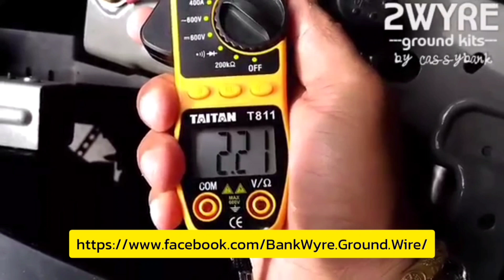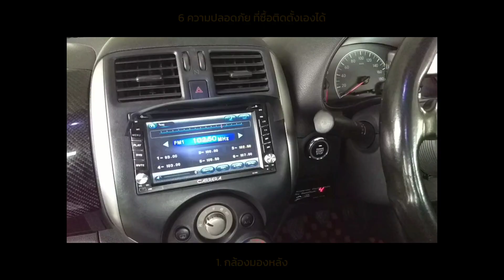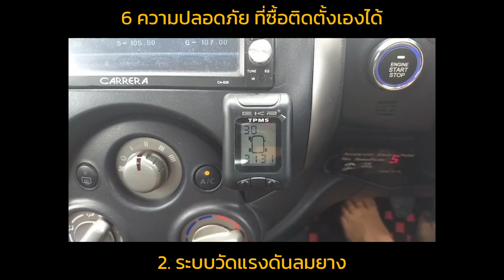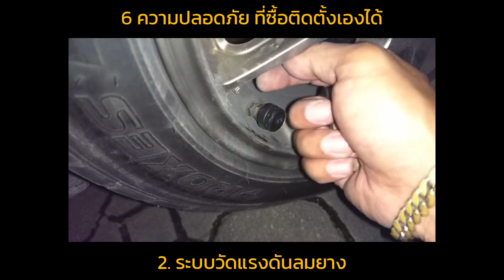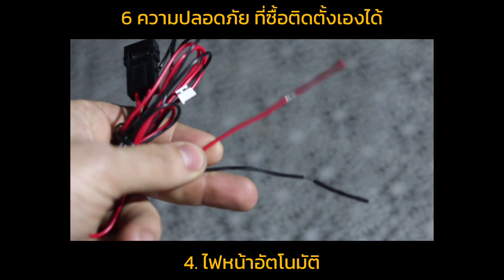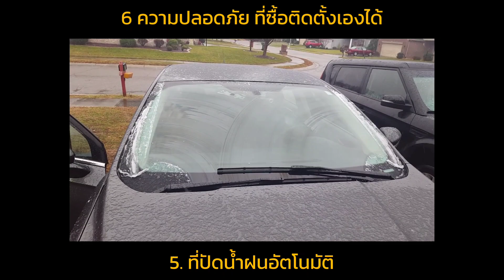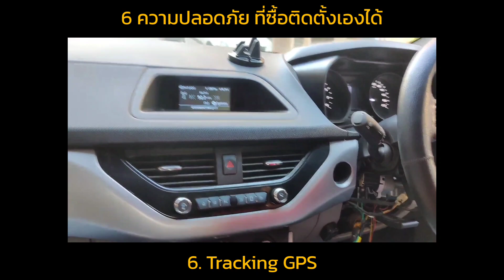ระบบความปลอดภัยในรถยนต์ ที่สามารถซื้อมาติดตั้งเพิ่มเติมเองได้ | CassyBank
รถยนต์รุ่นใหม่ๆ มีการติดตั้งระบบความปลอดภัยมาให้พร้อม แต่สำหรับรถยนต์ที่อายุมากๆ มันก็มีบางออฟชั่นที่สามารถซื้อติดเพิ่มได้เช่นกัน จะเป็นอย่างไรนั้น มาติดตามชมกันครับ ^_^